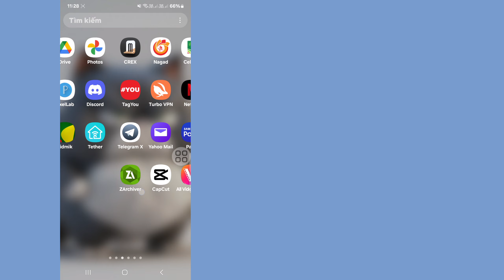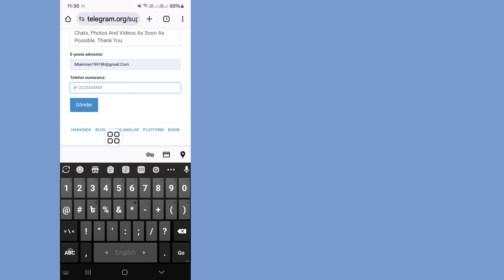Cách khôi phục tin nhắn, cuộc trò chuyện, hình ảnh và video đã xóa trên Telegram | 2025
Solutions King.

Trong Video Này Tôi Sẽ Chỉ Cho Bạn [Cách Khôi Phục Tin Nhắn, Trò Chuyện, Hình Ảnh Và Video Đã Xóa Trên Telegram]. Hãy xem kỹ video này và đừng bỏ qua video này nếu bạn bỏ qua video này thì bạn sẽ hiểu rất rõ vì vậy nếu có bất kỳ vấn đề nào, bạn có thể hỏi tôi và bình luận bên dưới, tôi sẽ cố gắng giải quyết vấn đề của bạn nếu bạn thích video này thì hãy nhấn thích và đăng ký kênh của tôi, cảm ơn bạn.🙏

Cách Tìm Chủ Đề Này.

Cách Khôi Phục Tin Nhắn Đã Xóa Trên Telegram

Ảnh Tin Nhắn

khôi phục tin nhắn đã xóa trên telegram

cách khôi phục tin nhắn trên telegram

cách khôi phục trò chuyện trên telegram khôi phục trò chuyện trên telegram

cách khôi phục trò chuyện đã xóa trên telegram

Làm thế nào để khôi phục tin nhắn và ảnh trò chuyện trên telegram đã xóa